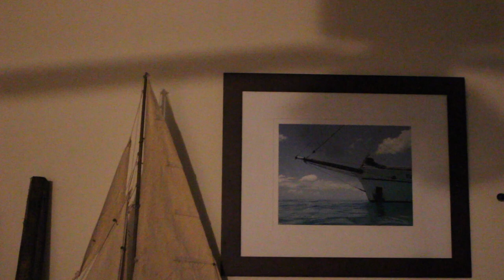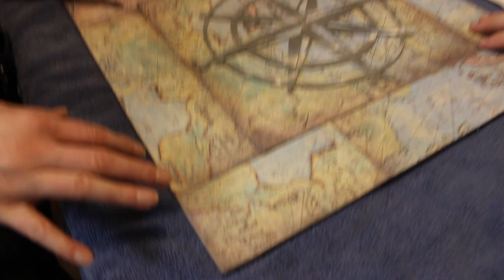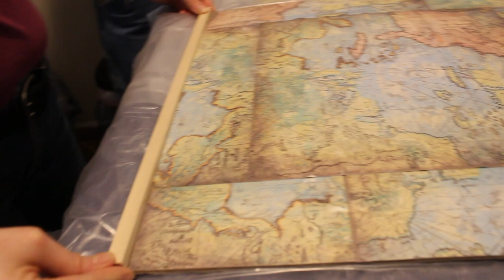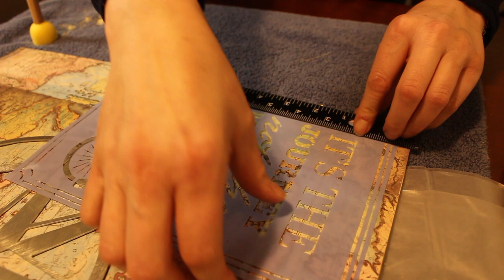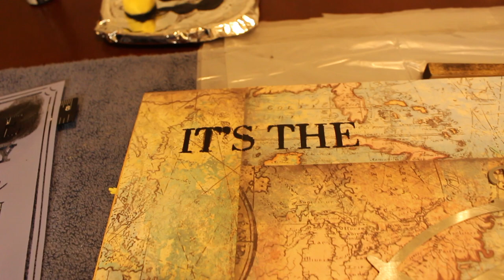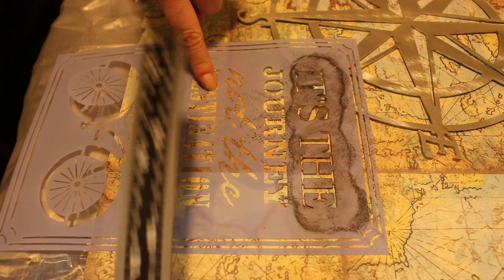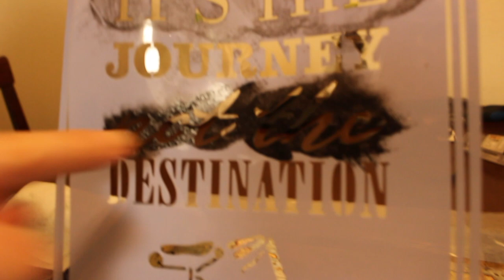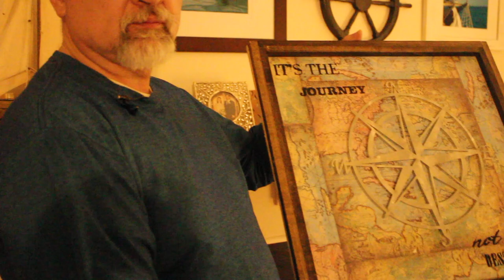Amazing floating Compass Rose nautical theme decoration for under $15.00!!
In this video, we show you how to build amazing floating  Compass Rose nautical theme decoration for under $15.00!! All steps are clearly explained!